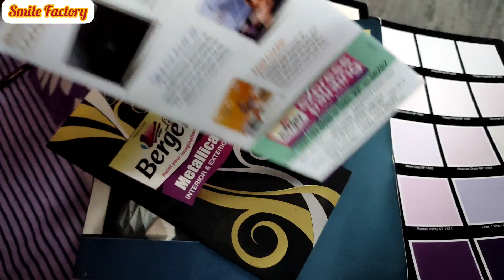Our Empty Home Tour | House Renovation | New House | Durga Puja Saree Haul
Our house renovation tour along with saree haul that I purchased from Burrabazar for Durga Puja.
Vinod Stainless Steel Induction Friendly Classic Deluxe Combo 4 Pcs Set